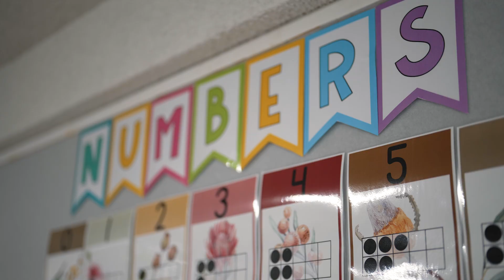Student Testimonials: Our Lady of Mount Carmel Catholic Primary School Waterloo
Hear from our students about why Mount Carmel Catholic Primary School Waterloo is a great place to learn.